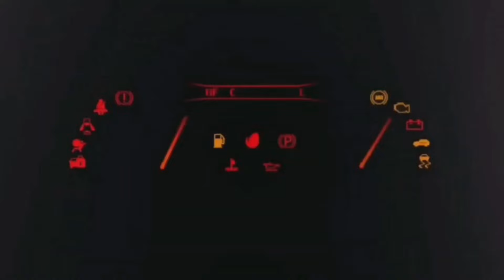FERRARI ADDIO MONDIALE!? 💥 F1 2024 POST GP BRASILE 🇧🇷